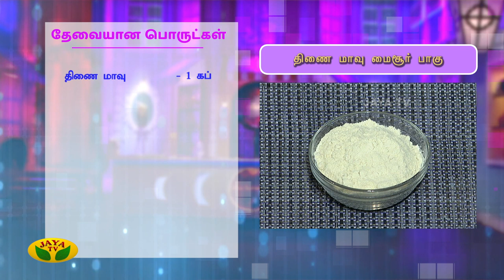திணை மாவு மைசூர்பாகு | Thinai Mysore Pak Recipe | VIP Kitchen | Adupangarai | Jaya TV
திணை மாவு மைசூர்பாகு | ThinaiMysorePak MysorePakRecipe | VIPKitchen | Adupangarai | Jaya TV

Category Entertainment